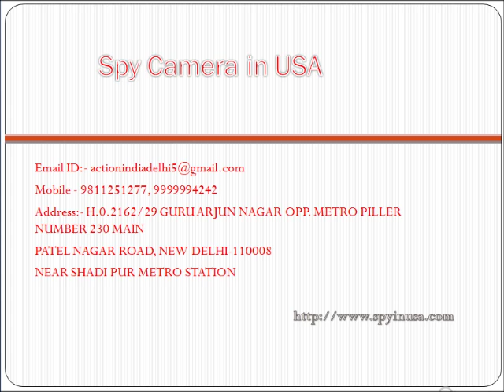Best Price Spy Devices Dealers USA